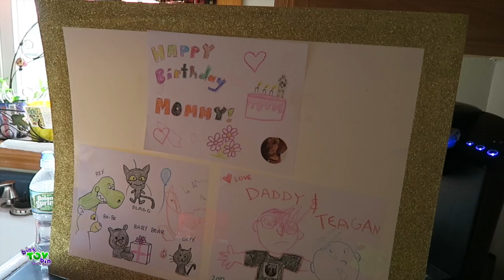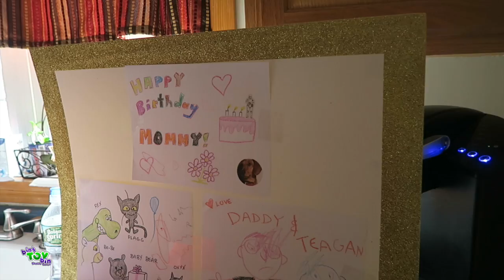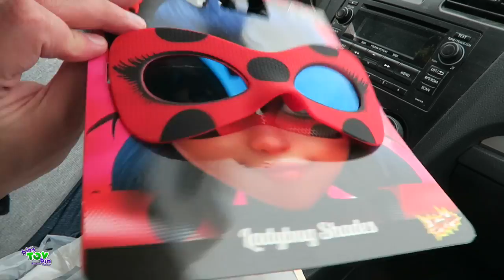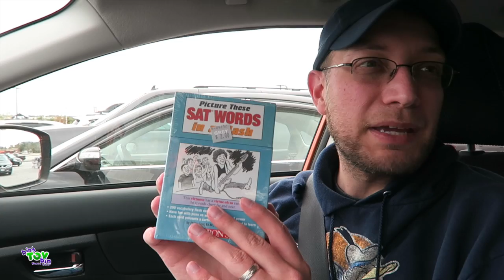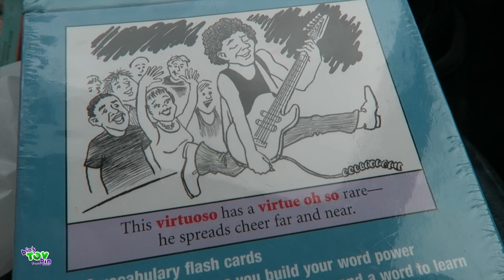Bin's Birthday! Hobby Lobby Stop & Visit to the Old House | 5.11.2017 | Bins Toy Bin Daily Vlogs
We go to Hobby Lobby for Bin to pick out a Birthday Present and then go to the old house to see how much work we need to do before we meet with the realtor!